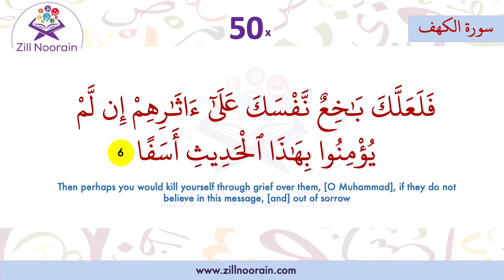18 Surah Al Kahaf Verse 6 | Repeated 50x | Memorization 50x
18 Surah Al Kahaf | Verse | Repeated 50x | Memorization Series, beautiful recitation by @Zill Noorain Quran Memorization